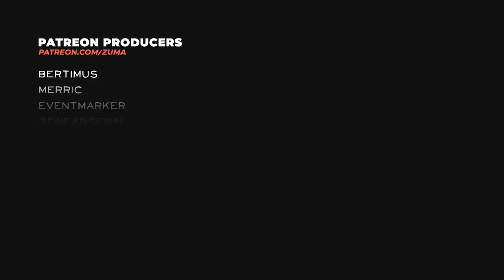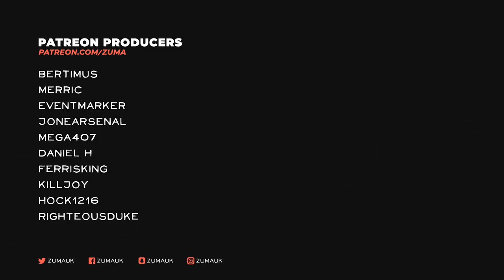NEW UPDATE! FOX TAMING & BREWERY ROOM | Among Trees Part 11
AMONG TREES
Experience the frontier as a chief of a Native American tribe and resist the onset of the settlers. Explore the vast world full of hostile humans and animals while defining your narrative through the decisions you make. Survive, hunt, craft, unite and lead the tribes to take back your lands.

~Zuma